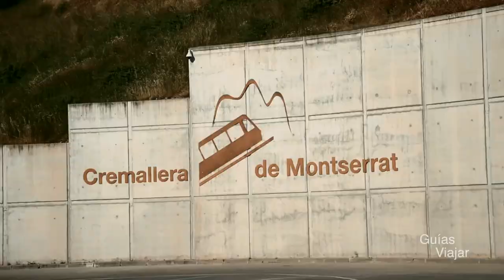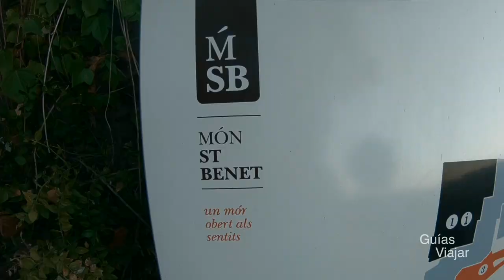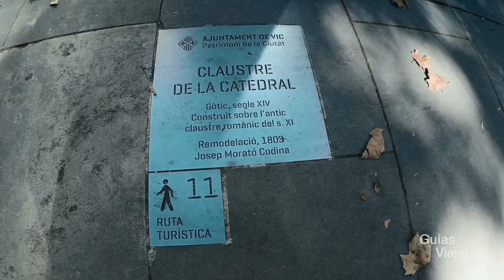BARCELONA Qué Ver en la provincia de Barcelona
¿Qué ver cerca de Barcelona?
Montserrat, Rupit, Cardona, Manresa o Tavertet son auténticas joyas monumentales y paisajísticas.
La provincia de Barcelona guarda en su interior unos paisajes y pueblos de película.
Os traemos esta lista de 11 sitios que ver para una excursión desde Barcelona en un fin de semana largo.